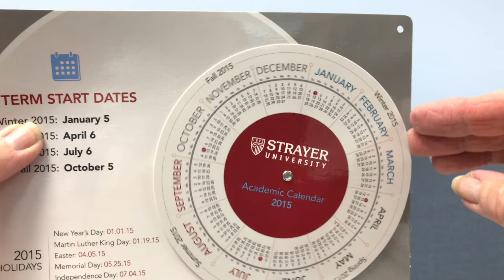Strayer University Calendar Wheel Chart by American Slide Chart | Perrygraf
Strayer University came to us to create a wheel calendar to show term start dates with holidays highlighted. This calendar can hang on the student's doors or walls.
for Free Samples, IdeaBook, or Custom Design!